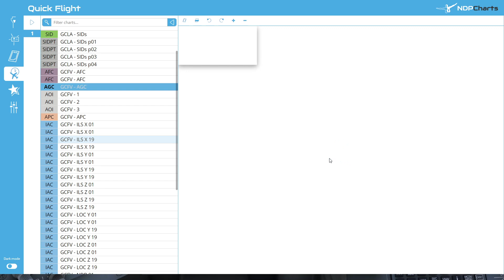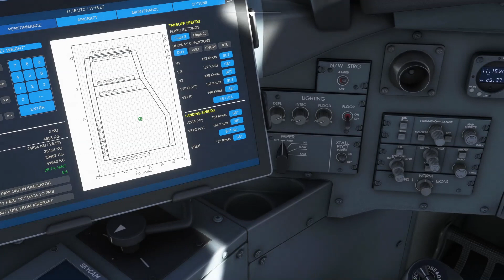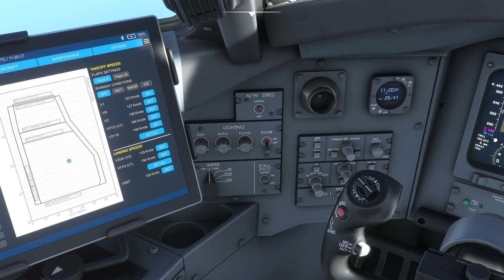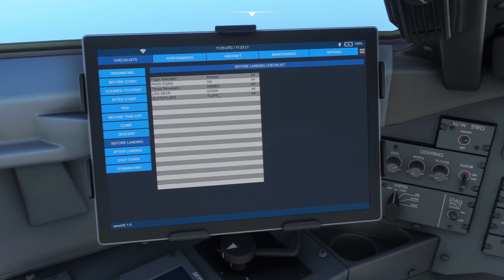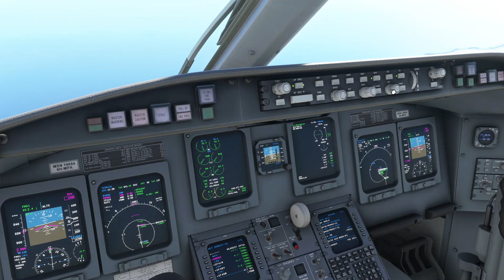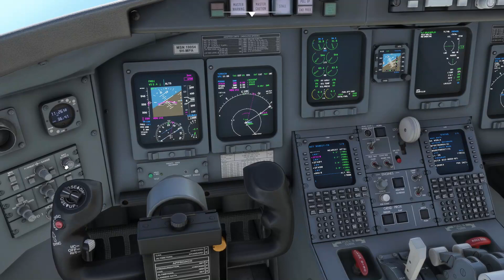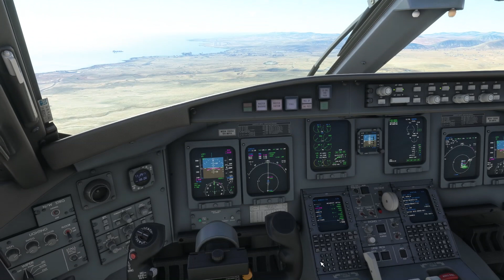Microsoft Flight Simulator 2020 #98 | La Palma - Fuerteventura | Replay Funktion | Binter CRJ1000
Heute fliegen wir mit einem Bombardier CRJ-1000 von Binter Canarias. Wir starten auf dem Flughafen La Palma (GCLA) und fliegen zum Flughafen Fuerteventura (GCFV).

► PC Komponenten:
• 32 GB RAM
• be quiet! Pure Rock 2
• 1 TB HDD
• 1 TB SSD Samsung 970 Evo